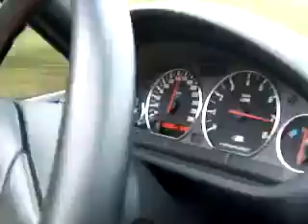Z3 M vs Moto